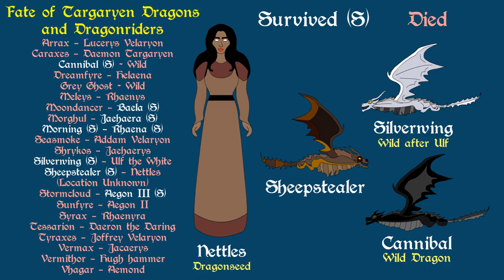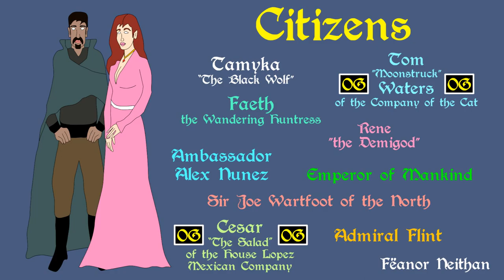A Song of Ice and Fire: Dance of the Dragons | Hour of the Wolf (Part 4 of 4)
A brief history of the Targaryen civil war, part 4, exploring the end of the war during the hour of the wolf, with Lord Cregan Stark as Hand of the King for Rhaenyra's son Aegon III. Based on the A Song of Ice and Fire series by George R.R. Martin.

Freefolk - $1.99
Monthly Schedule

Citizen - $4.99
Monthly Schedule

Patrician - $14.99
Monthly Schedule

Related Ebooks, Books and Audiobooks:

5 Main Novels (AGoT - ACoK - ASoS - AFoC - ADwD)

Ebook, Paperback and Audiobook: